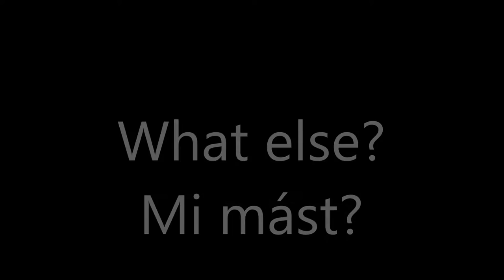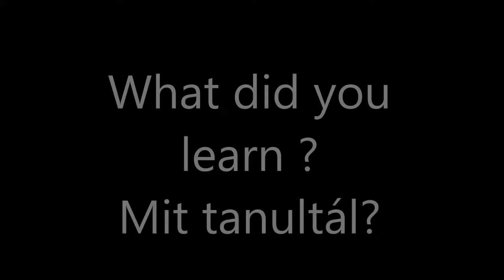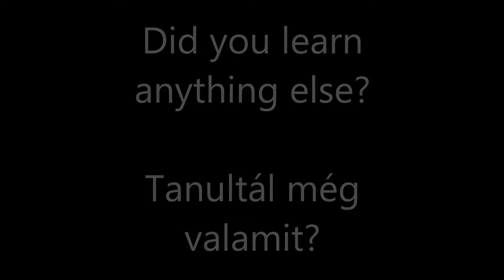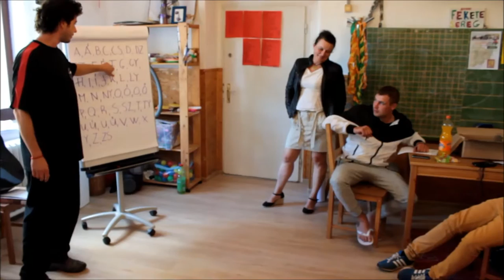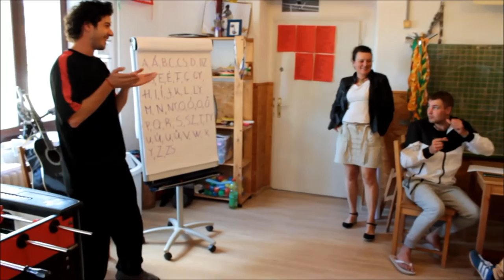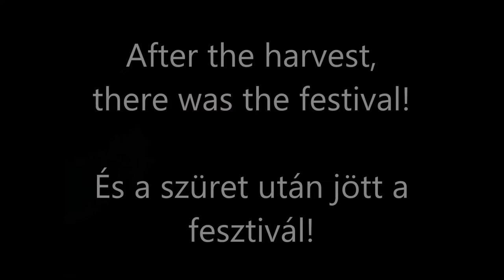Tittle Tattle in Nagyvázsony 2. - Nagyvázsonyi Pletykák 2.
This time the group built a bridge in the village.
Ezúttal a csapat egy kis hidat épített a faluban.